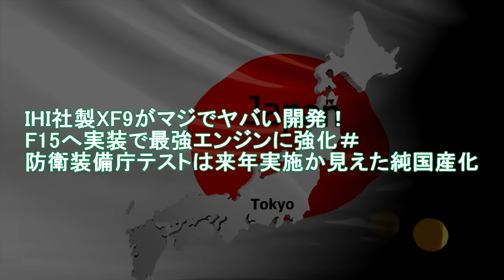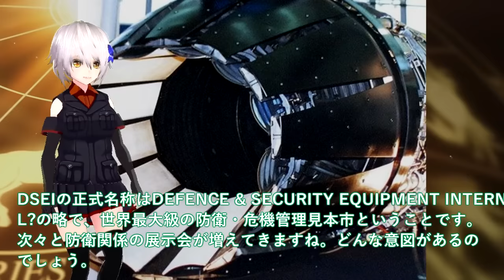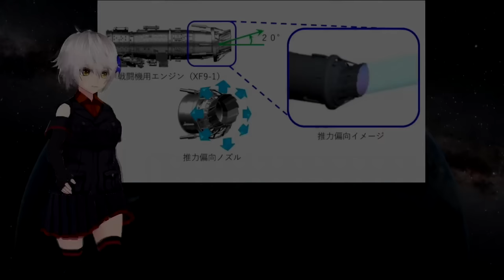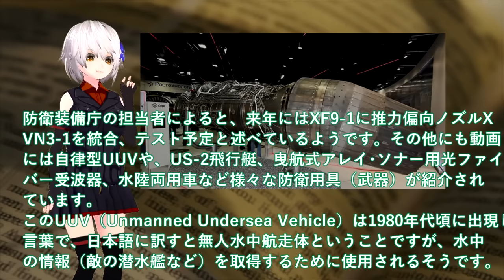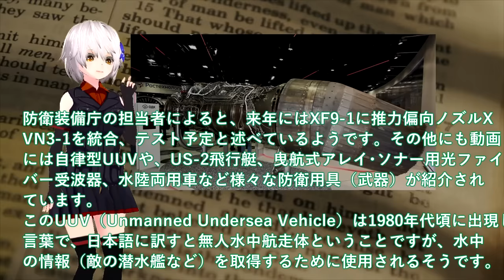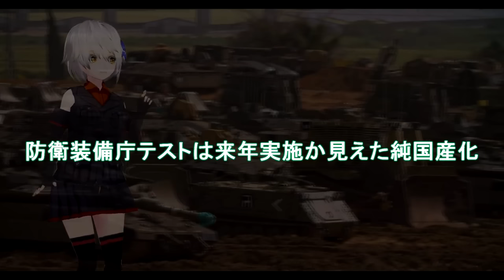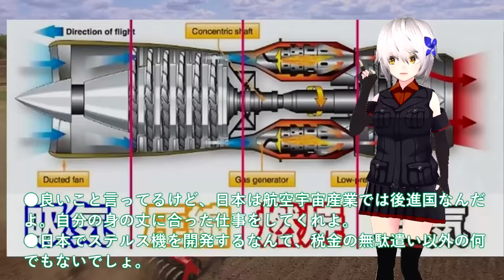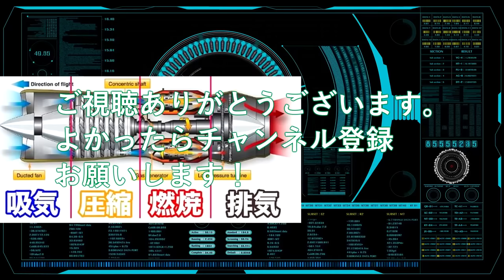【軍事解説】IHI社製XF9がマジでヤバい開発！F15へ実装で最強エンジンに強化＃防衛装備庁テストは来年実施か見えた純国産化？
引用・転載「出典：海上自衛隊ホームページ」
引用・転載「出典：航空自衛隊ホームページ」
引用・転載「出典：陸上自衛隊ホームページ」

英国「F-3全然ダメじゃん！」航空自衛隊「・・・」